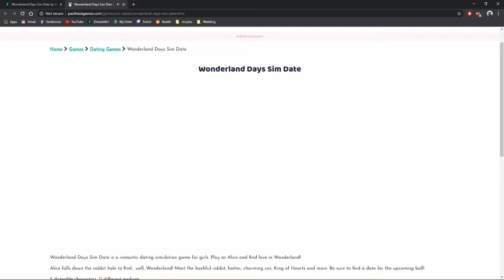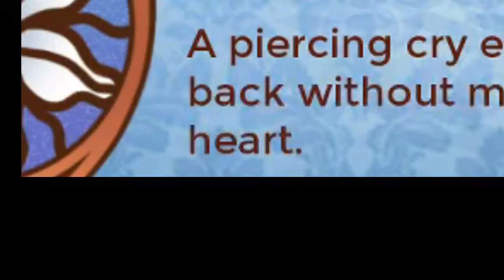Cinderella Phenomenon | My Otome Valentine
Valentine's Day is a day to celebrate love! So let's celebrate the best kind of love game, Otome games! Cinderella Phenomenon is a Free Steam game I highly recommend if you just want to get some fuzzy feelings for the night.